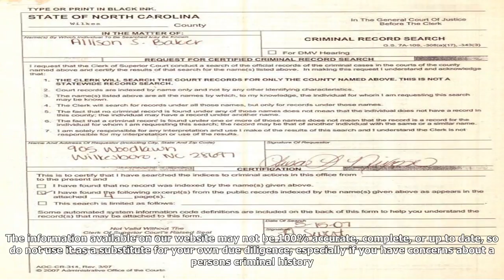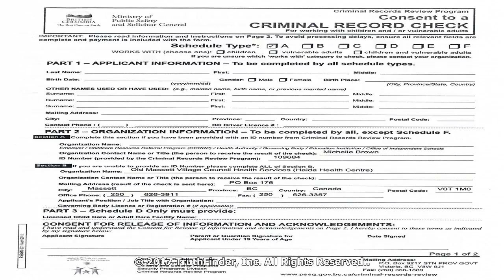Background checks and public records search